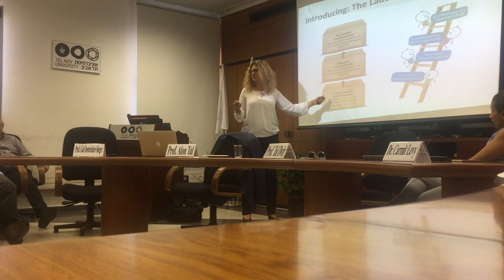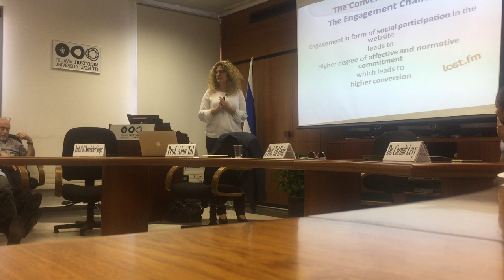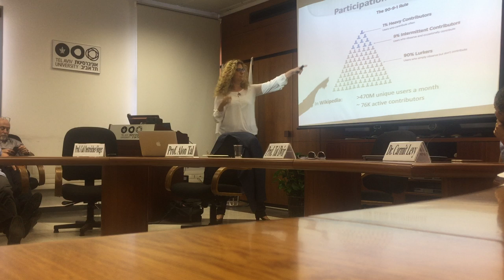Gal Oestreicher Talks "Ladder of Participation"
Tel Aviv University Business Professor talks Gal Oestreicher, speaks to her research study on how to properly engage your community into deeper levels of engagement.